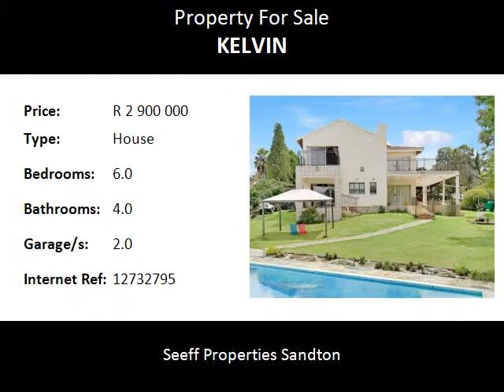6.0 Bedroom House For Sale in Kelvin, Sandton, South Africa for ZAR R 2 900 000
Bedrooms: 6.0
Bathrooms: 4.0
Garages: 2.0
Price: R 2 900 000

Property Description:

Beautiful residence! Master bedroom upstairs with bathroom en-suite, big lounge with balcony overlooking the pool. Modern kitchen, pantry, spacious patio with built-in braai, double garage and staff accommodation. R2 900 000 NEG